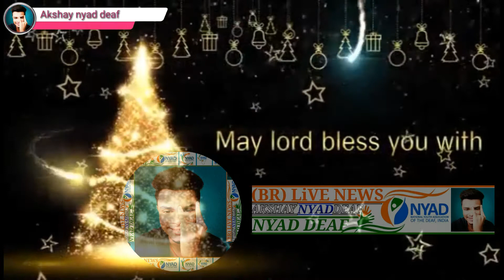25/ December /2020 friday, Good morning wish you very happy Christmas akshay nyad deaf news